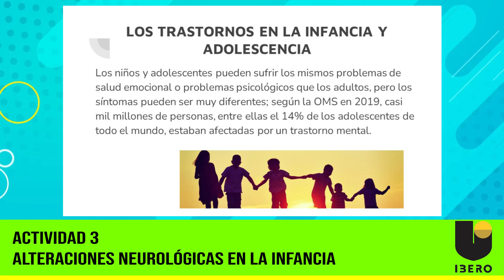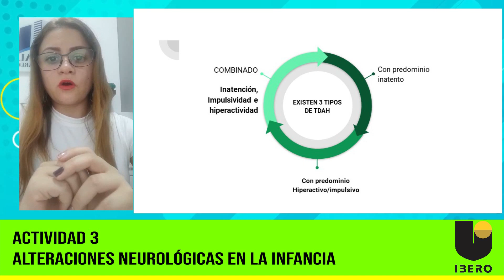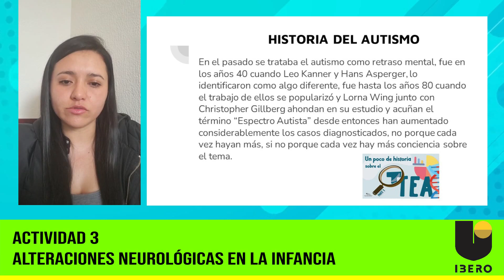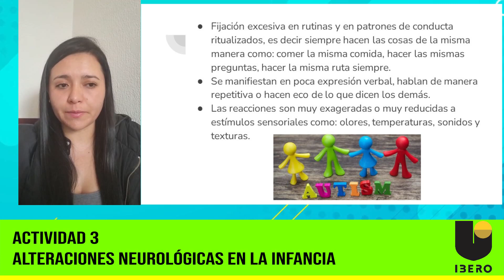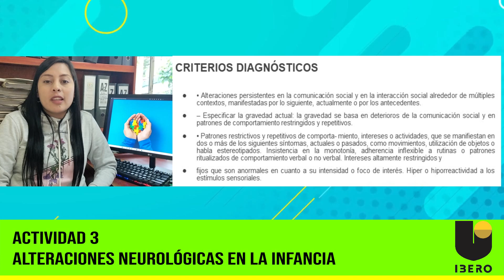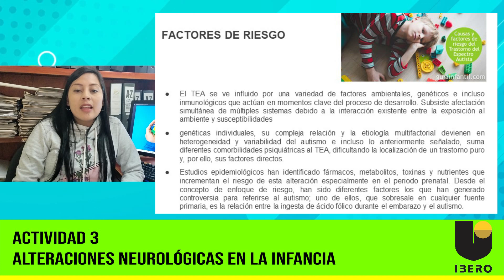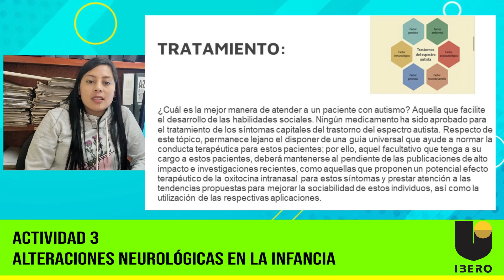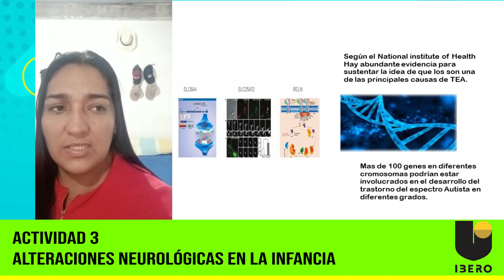ALTERACIONES NEUROLOGICAS EN LA INFANCIA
Actividad No 3
Universidad IBEROAMERICANA 2023